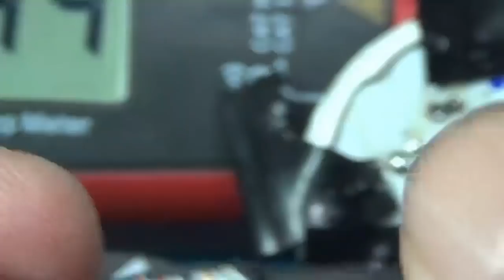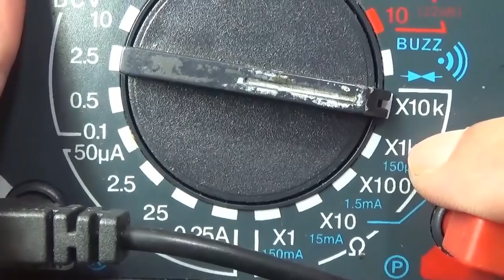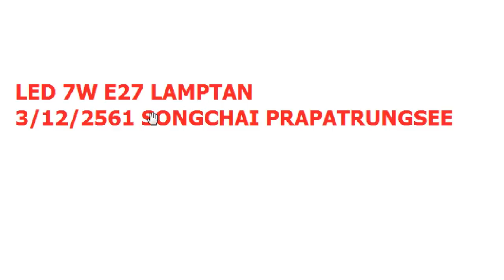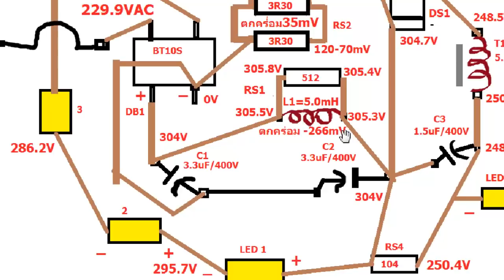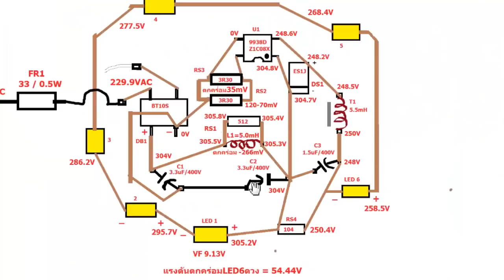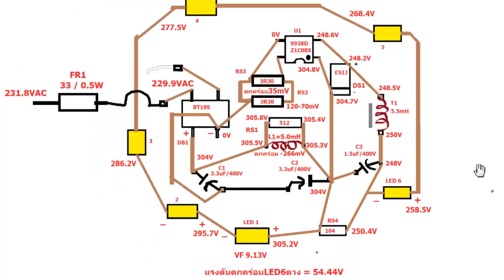สอนซ่อมหลอด LED E27 LAMPTAN คลิปเดียวจบ REPAIRS ONE CLIP